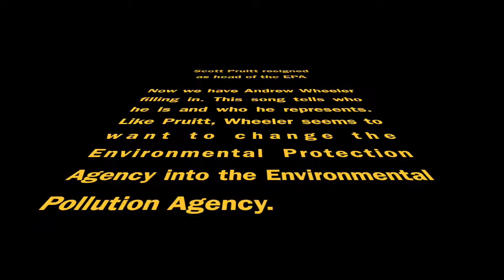Coal Man: Andrew Wheeler takes over EPA (1 min. music video)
Pruitt's out, former coal lobbyist, Andrew Wheeler is in, as head of the Environmental Protection Agency. Is the fox guarding the hen house?